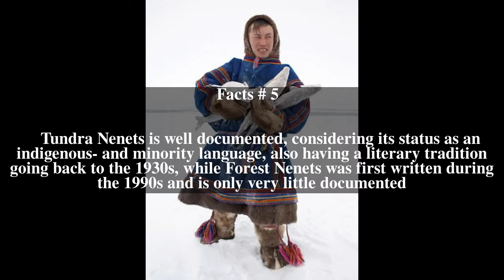Nenets languages Top # 5 Facts